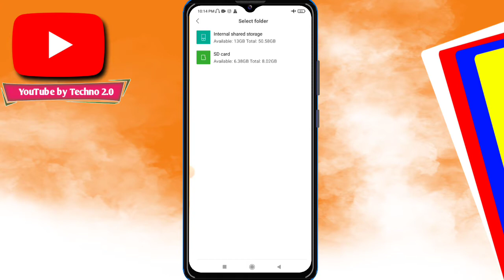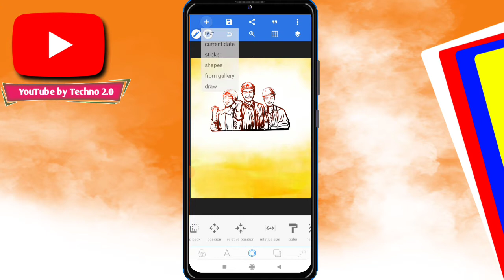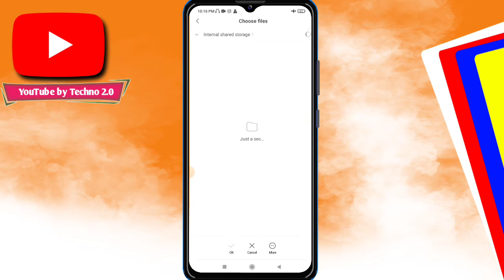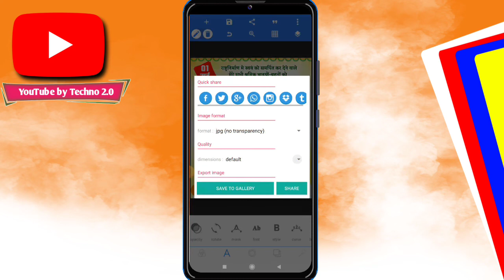मजदूर दिवस का पोस्टर कैसे बनाएं !! Majdur diwas Ka Poster Kaise Banaye / Majdur diwas Banner Editing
मजदूर दिवस का पोस्टर कैसे बनाएं !! Majdur diwas Ka Poster Kaise Banaye / Majdur diwas Banner Editing 2022.

हमारा चैनल पसंद आए तो वीडियो को लाइक जरूर कीजिएगा और हमारे चैनल पर नये है तो सब्सक्राइब करके बेलाईकन का घंटी तुरंत दबा दीजिएगा हमारा आने वाला वीडियो का नोटिफिकेशन आप तक तुरन्त पहुंचेगा

पासवर्ड के लिये वीडियो को पूरा देखे
Video intact File Download Link

5)-पोस्टर या फोटो को Full HD कैसे करे

9)-Social Media____ ______________________

ईद उल फितर पोस्टर,ईद उल फितर,ईद मुबारक पोस्टर बनाएं,ईद का पोस्टर कैसे बनाएं,ईद मुबारक का पोस्टर कैसे बनाएं,ईद मुबारक के पोस्टर केसे बनाऐं,ईद मुबारक का पोस्टर कैसे बनता है,ग्रुप पोस्टर कैसे बनाएं eid mubarak,मुबारक़बाद का पोस्टर,मोबाईल से पोस्टर कैसे बनाएं,विश्व यकृत दिवस पोस्टर कैसे बनाए,eid mubarak ka poster kaise banaye | ईद मुबारक पोस्टर बनाएं,रमजान मुबारक का पोस्टर कैसे बनता है,विश्व मलेरिया दिवस का पोस्टर कैसे बनाएं